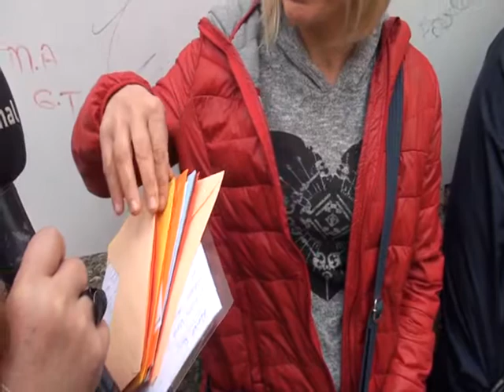BUL BİL KAZAN BÖLÜM 5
KANAL 28 TÜRKSAT 4 A UYDUSUNDA YAYINDAYIZ
FREKANS: 12303
SEMBOL ORANI : 27500
POLARIZASYON : DIKEY
FEC: 5/6